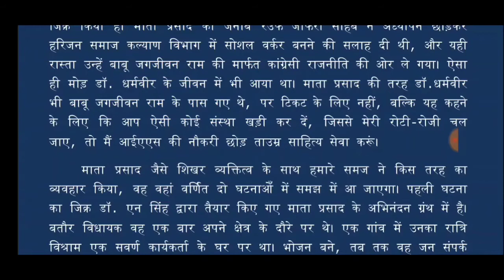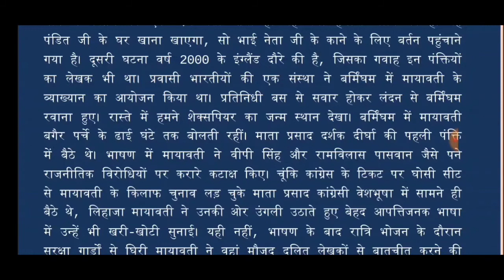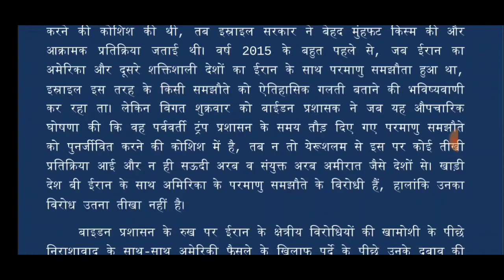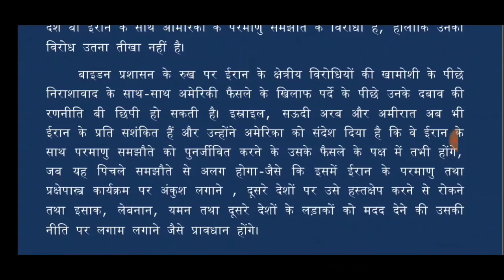[1] 100 WPM | 10 MIN | HINDI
Reporter, APS, SSC, High Court, CRPF, SSSC, State level Exam | By Shorthand Vidyalaya | Sandeep Sir